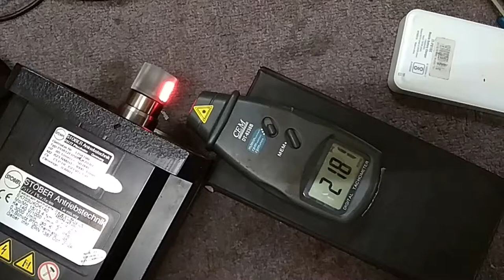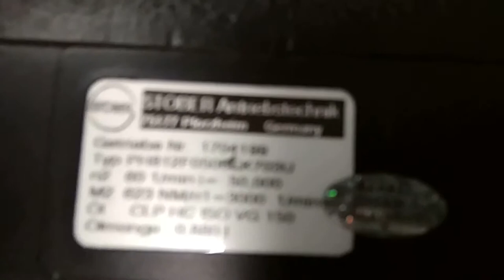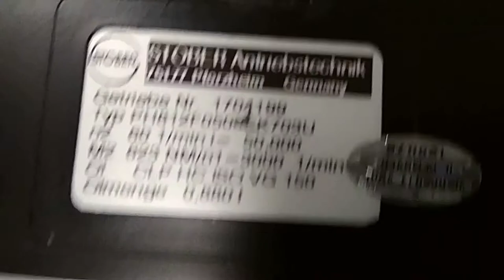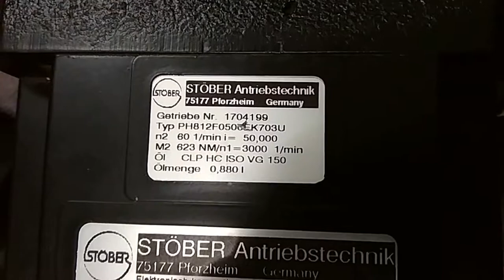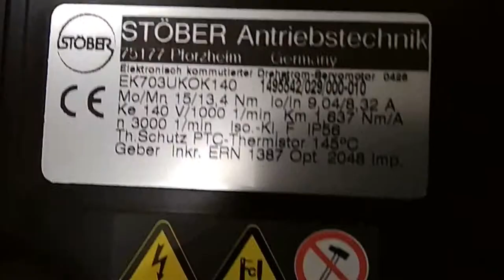Stober EK703UKOK140 ERN 1387 OPt. 2048 Run test at Customer Site in Dubai